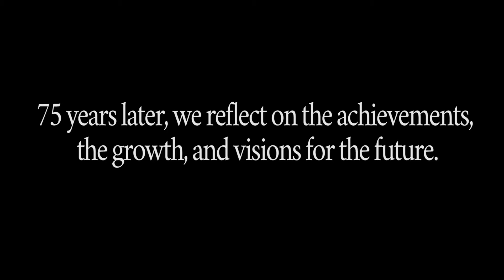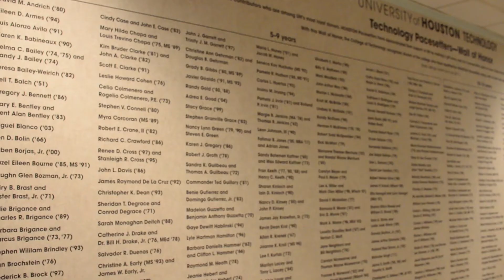College of Technology 75th Alumni Anniversary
Batehouse productions presents UH College of Technology's 75th Alumni Anniversary

Interviews with the upcoming dean and president of the alumni association and many others. Discussions about the past present and future of U of H.